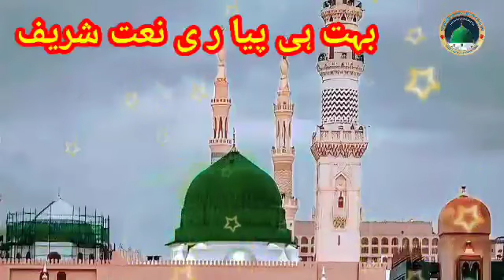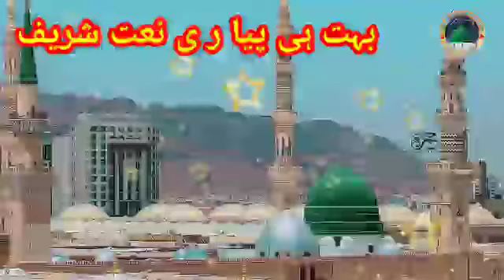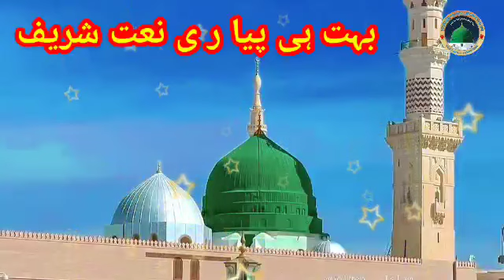New Beautiful Voice Naat Sharif | Alahi Shahre Wafa Ka Ho Khar Aankhon Me By Hafiz Badre Alam Razvi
New Beautiful VoiceNaat Sharif | Alahi Shahre Wafa Ka  Ho Khar Aankhon Me By Hafiz Badre Alam Razvi

badre l

BADRE ALAM OFFICIAL
BADRE ALAM YAWAL